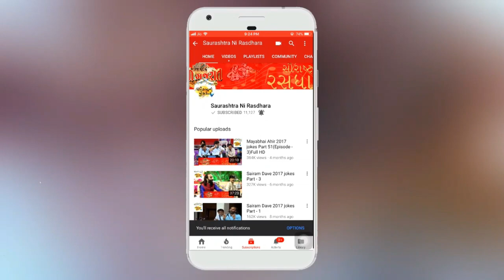KAN GOPI RAS MANDALI khabhadiya gam || 2019